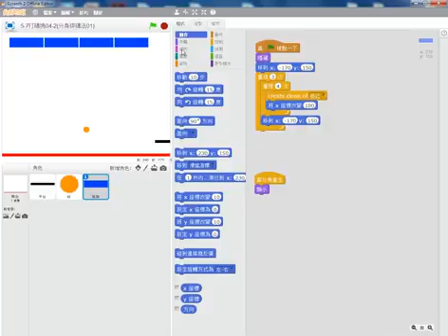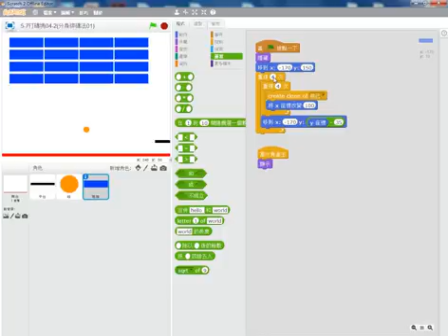(05-7) Scratch 2.0《經典小遊戲》---打磚塊 (基本型+分身型)04-2